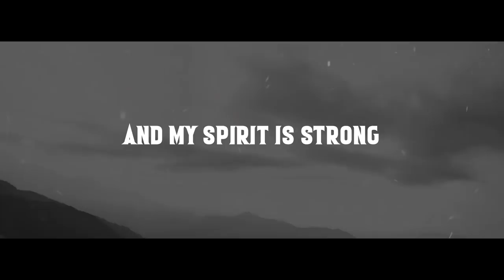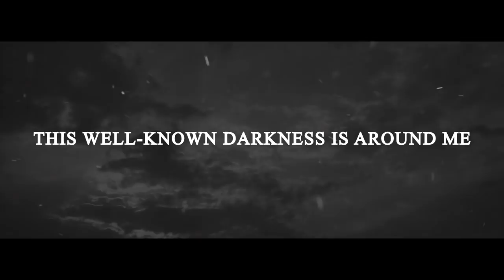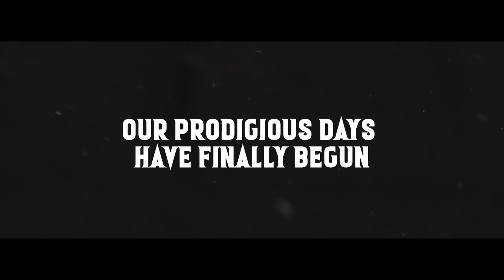Khargash - "Messiah" (Official Lyrics Video)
From the album ANTAGARTHAS SPEAKS PART I - EMPATHY ERASED. Get your copy NOW: